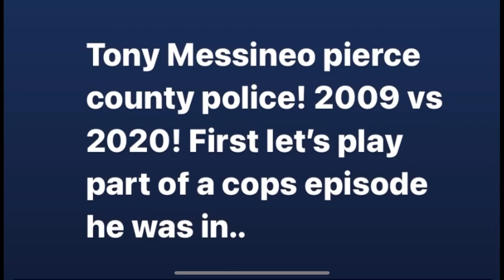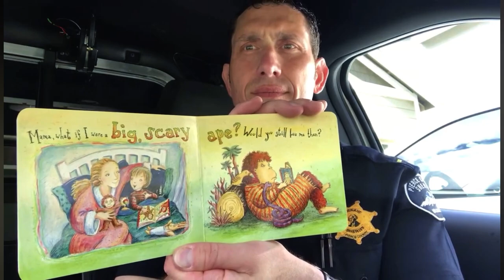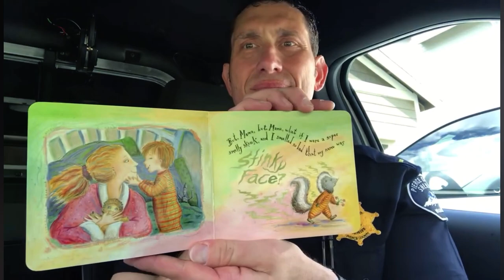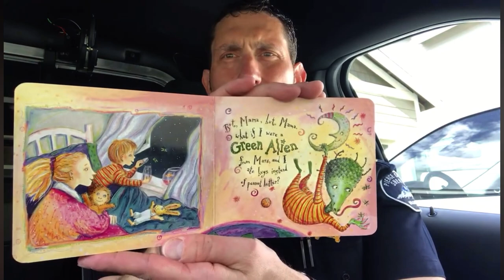Deputy Tony Messineo Pierce county police. 2009 vs 2020.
The following video features deputy Tony Messineo. First video that plays is part of a cops episode he was in, the video that follows is of him reading a children’s book to school age kids in 2020 during covid as part of a program his department set up.